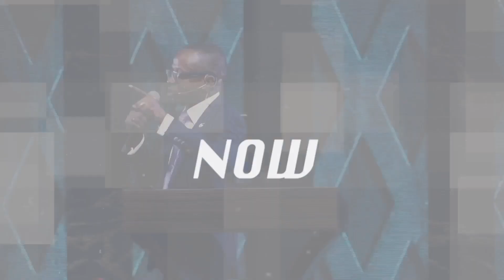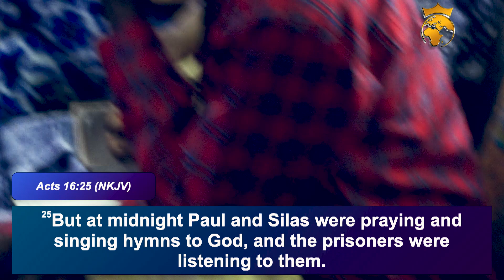A STEP TO MORE THAN ENOUGH (PART 1B)